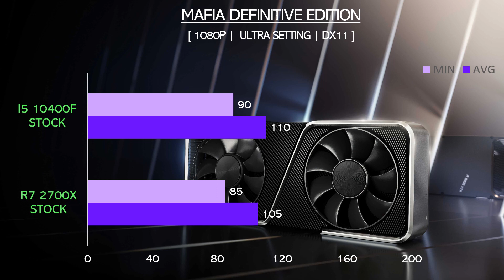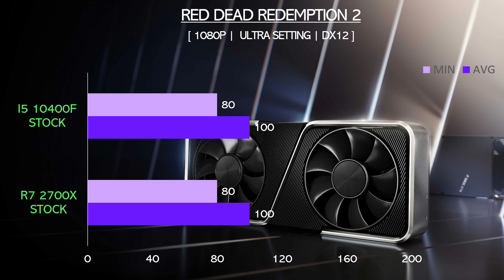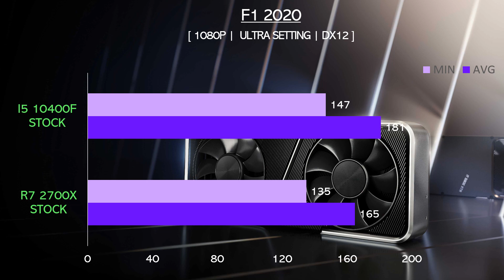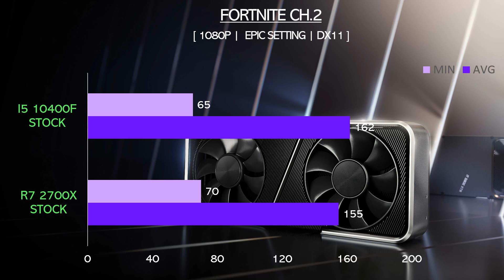i5 10400F vs R7 2700X - RTX 3060 Ti - Gaming Comparisons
This video compares i5 10400F vs R7 2700X - RTX 3060 Ti . I really hope you enjoy it.

TEST SYSTEM:
GPU:  NVIDIA GEFORCE RTX 3060 TI 8GB GDDR6
RAM: 16 GB DDR4 3200 MHz
OS: Windows 10 64-bit

Intel Core i5 10400F - Specifications

Cores - 6
Threads - 12
Cache - 12MB
Tdp - 65W
Graphics - UHD 630
Socket - FCLGA1151

Cores - 8
Threads - 16
Base clock1 - 3.70GHz
Boost clock - 4.30GHz
Cache - 16MB
Tdp - 105W
Graphics -
Socket - AM4

NVIDIA GEFORCE RTX 3060 TI 8GB - Specifications

CORES - 4864
BANDWITH - 448GB/S
MEMORY - 8GB GDDR6
POWER - 200W
CONNECTORS - 12-PIN
DIRECTX - 12